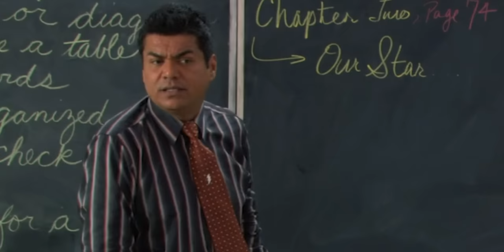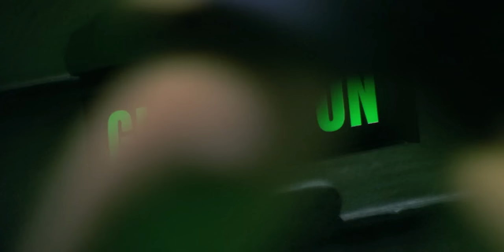Sharkboy and Lavagirl is a Surreal Nightmare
Our most ambitious commentary yet, The Adventures of Sharkboy and Lavagirl in spectacular 2-D!

❯ In this video:
Jude

❯Bullied by classmates, young Max (Cayden Boyd) escapes into a fantasy, conjuring up the action-packed lives of Lavagirl (Taylor Dooley) and Sharkboy (Taylor Lautner). But one day, Lavagirl and Sharkboy suddenly come to life -- and their world, Planet Drool, needs a hero named Max. As Max escapes to Planet Drool, he battles aliens and tries to save his new friends' planet from destruction. He also battles his bullies, who have become villains like the Ice Princess (Sasha Pieterse).